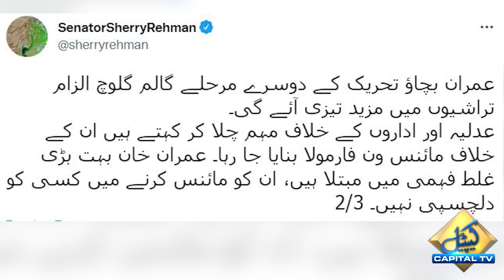Sherry Rehman Slams Imran Khan and PTI | Capital TV